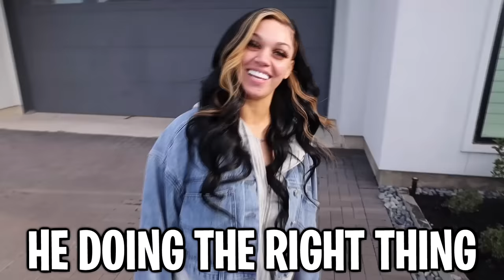1 VS 1 AGAINST MY BROTHER DARION THE TIE BREAKER BASKETBALL GAME 💔😭 **WINNER GETS CAR**